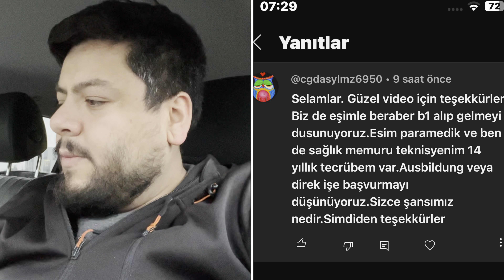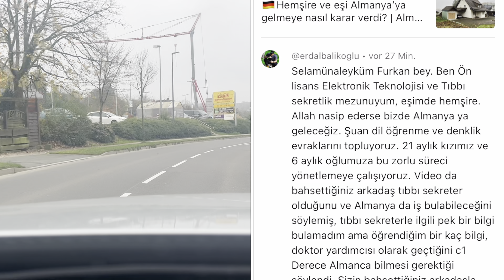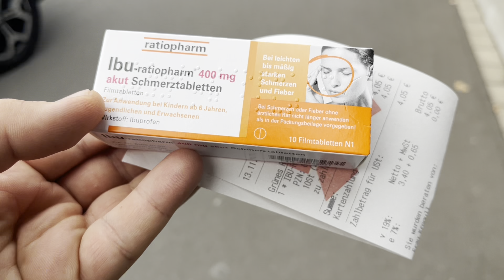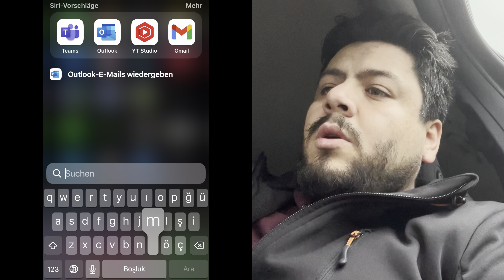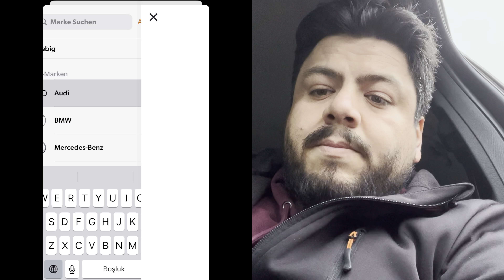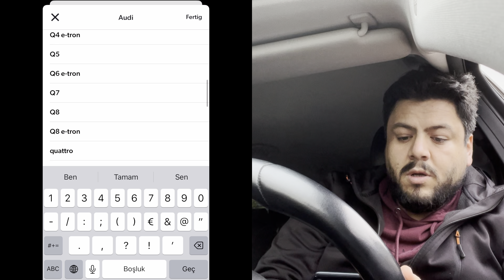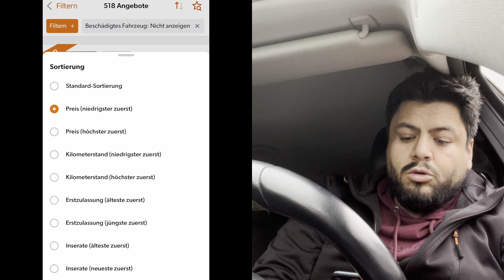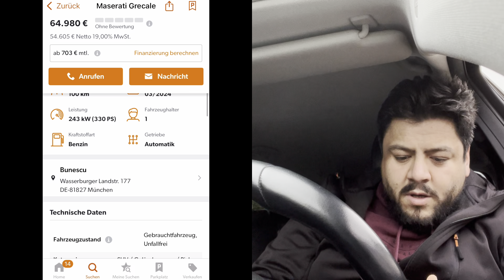🇩🇪Hayal satan danisman firmalara dikkat 🚨Firsat kart 🚨soru-cevap | işsiz kalmak | kazalı araç almak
Siz Almanya’ya gelmek istiyorsunuz diye danışman firmaların avuçlarını oluşturduğunu görebiliyorum. Bu işlemler için 100 Euro civarında başlangıç ücreti alıp olumsuz sonuçlanan binlerce başvuru var. Bunun bir sebebi size gerçekleri söylememeleri diğer bir sebebi onların da bu işin ￼ altından kalkamamaları.

￼ Furkan’la Almanya kanalında sadece gerçekleri dinliyorsunuz iyi seyirler.